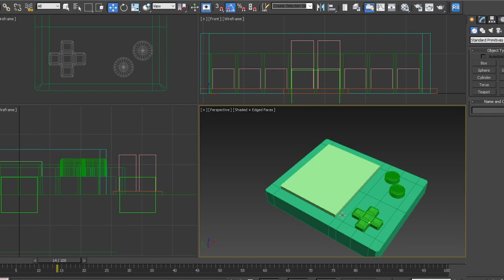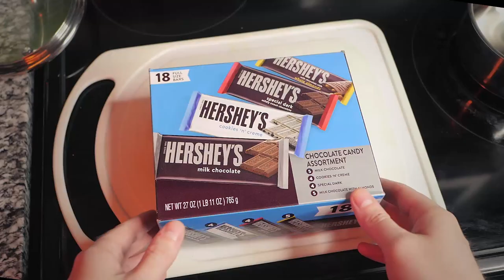Making Game Boy S'mores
I see the chocolate and marshmallows in s'mores as the perfect opportunity to create, melt, and mold into something new and exciting.
Shaped into a Game Boy with edible drawings on the marshmallow screen seemed like a fun idea.